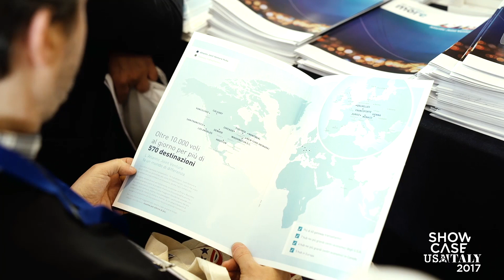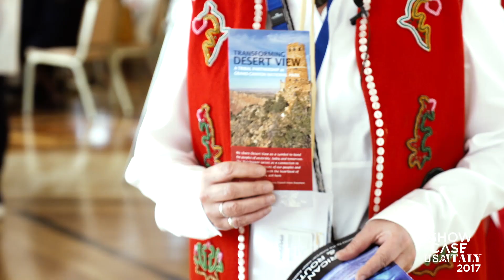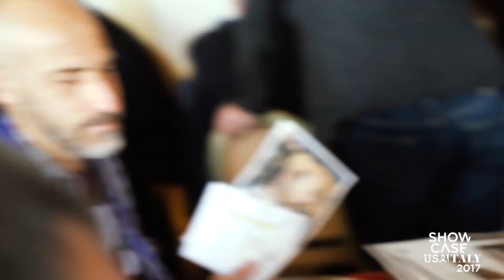Showcase USA Italy 2017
Organized by the U.S. Commercial Service and the Visit USA Association Italy, Showcase USA Italy is the ideal event for both new-to-market companies and repeated exhibitors wishing to form new partnerships and reconfirm placements with existing clients.